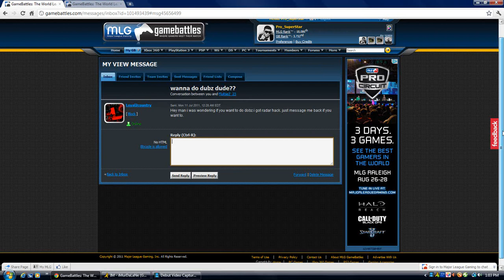Radar hack smh